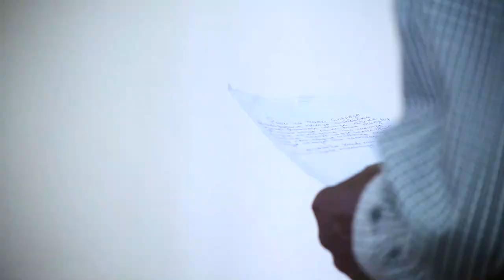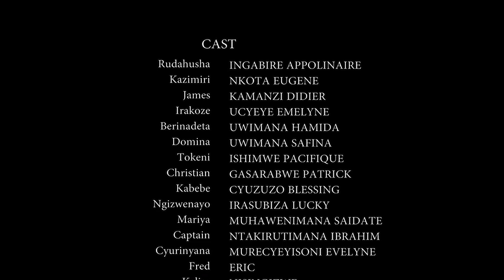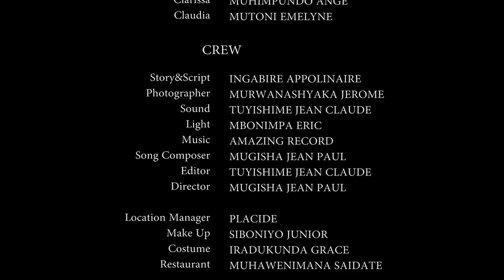RUDAHUSHA SERIES EP 07